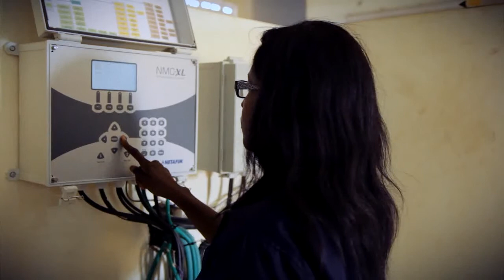Netafim - Necessity for Water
Netafim irrigation help to prevent drought